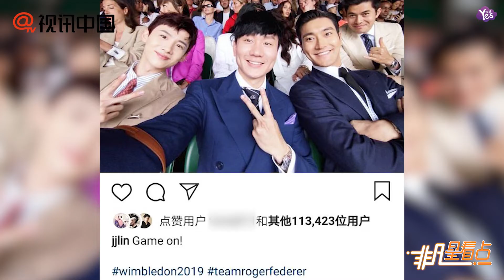【上個月】林俊傑崔始源白敬亭破次元同框 身后更有國際大咖出鏡！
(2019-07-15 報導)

溫布頓網球錦標賽14日展開經典大戰，天王費德勒對決球王約克維奇，除了全世界球迷熱情關注，還有不少名人直奔現場！歌手林俊傑晚間曬出照片，同框大陸男星白敬亭，以及南韓男神崔始源，身后觀眾席更被網友認出更多大咖！